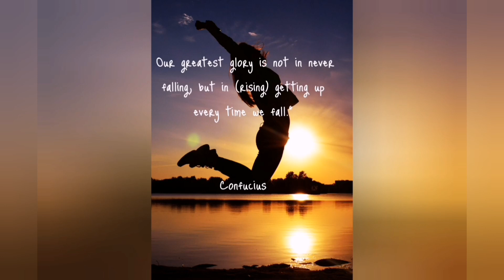The Life of a 2nd year Medical student at University of Pretoria || Lehlogonolo's Journey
I am a South African medical student and I make videos about how to get into Medicine at Wits University via the GEMP (Graduates Entry Medical Program) and the WAPT and how to get into Medicine from any university in South Africa or abroad.

I also share my journey into medical school and the ups and downs

WAPT Study Planner